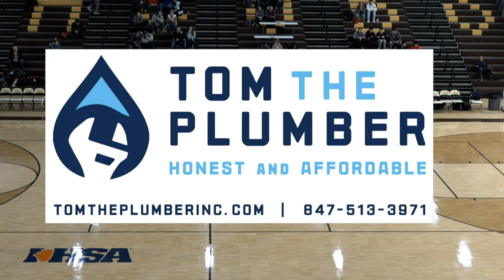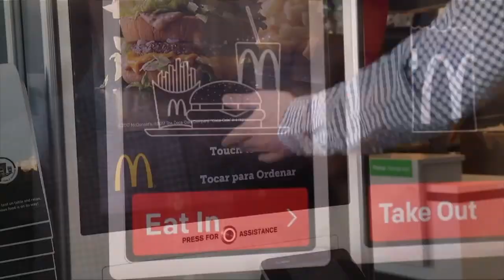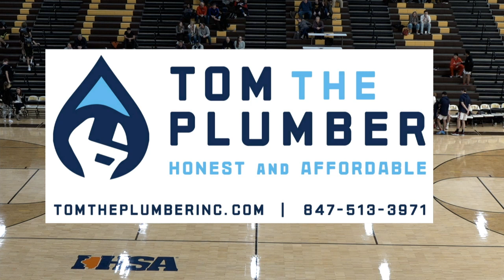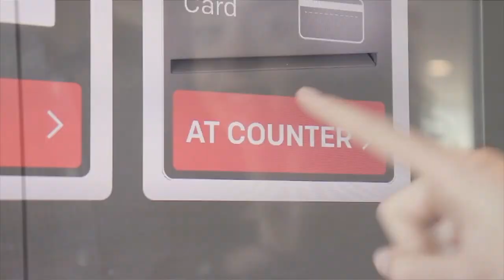(28) 2019 - South Elgin vs. Grant - Hinkle Holiday Classic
LIVE action from the Hinkle Holiday Classic at Jacobs High School in Algonquin, IL.